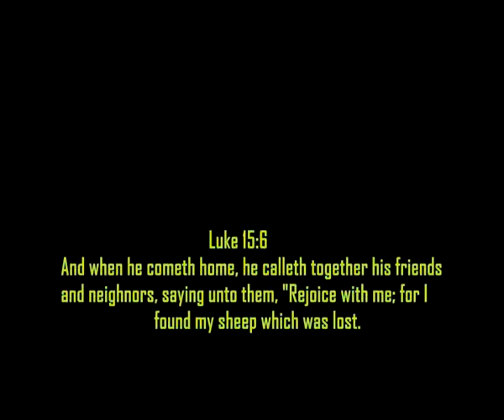Sauti Oldpath Choir